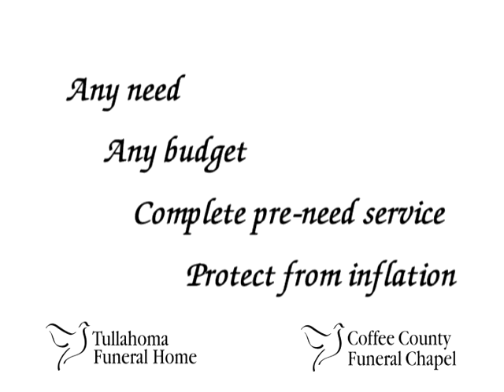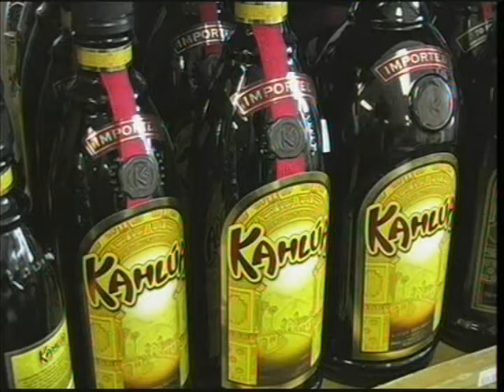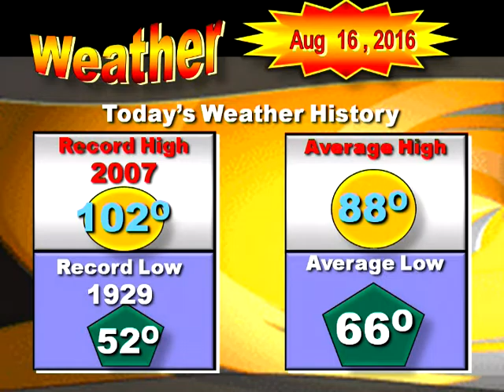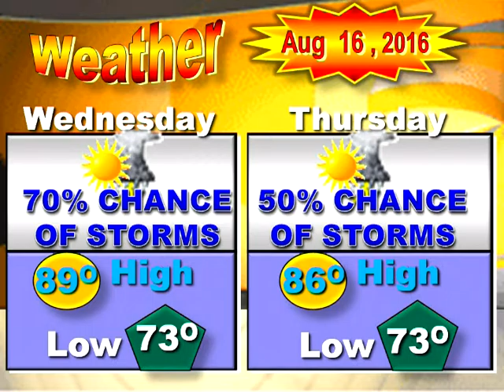Newsleader 08 16 2016